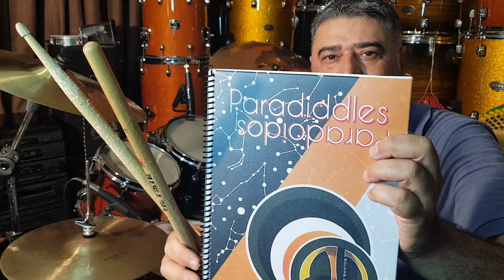Paradiddle Paradoidos (Nenê dos Santos)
Nelsinho Gomes Drum School é um canal de entretenimento e estudo da bateria e conta a história dos bateristas.